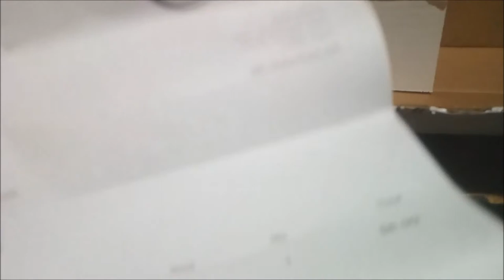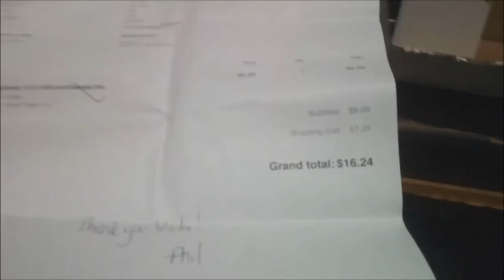Unboxing the Garner's Garden Normal Strength Mouthwash